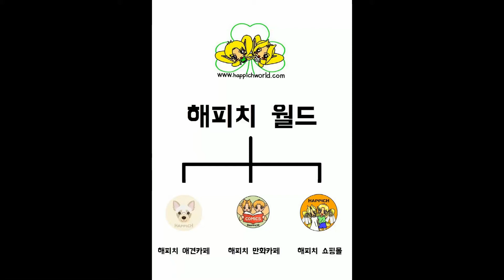[PS4][200603] 마인크래프트 던전스[08] - 하이블록 홀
ps4, 마인크래프트 던전스 하이블록 홀 플레이 영상입니다^^*